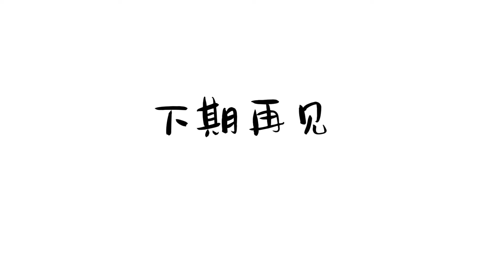誰說新疆只有美女？還有華麗的民族服飾和絢麗多姿的新疆舞！In addition to gorgeous girls, Xinjiang has more to offer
In addition to gorgeous girls, Xinjiang has more to offer - Xinjiang dance & traditional costumes 誰說新疆只有美女？還有華麗的民族服飾和絢麗多姿的新疆舞！